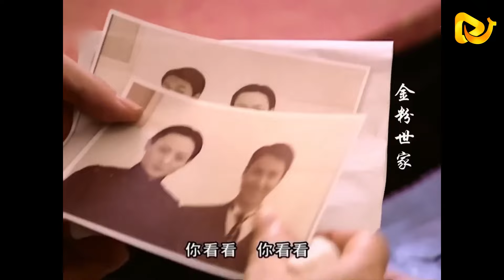妻子難產，丈夫卻在外與小三約會？！妻子生完孩子果斷離婚！热门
【《金粉世家》】😁愛追劇少年大集合！寶藏好劇持續更新🔥敬請期待😄